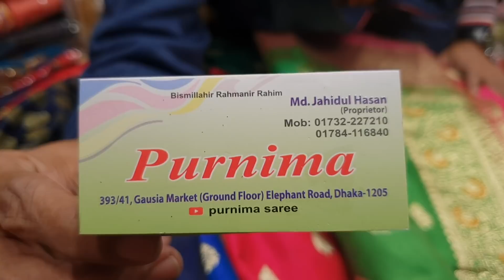বাংলাদেশে এই প্রথম চোখ জুড়ানো ডিজাইন কনট্রাস্ট বেনারসি কাতান শাড়ি বেস্ট কালেকশন just wow benarosh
online namber
Dhaka elephant road Gawsia market nichtola Purnima SAREE